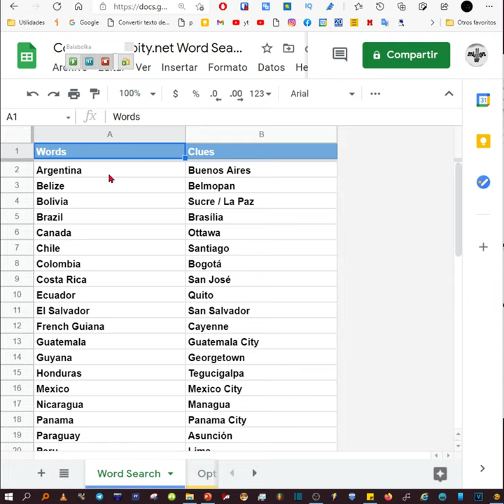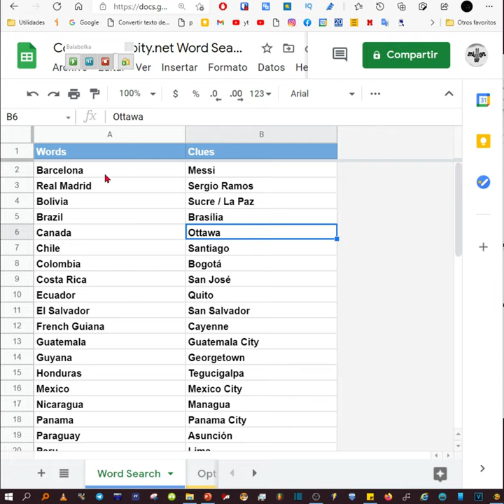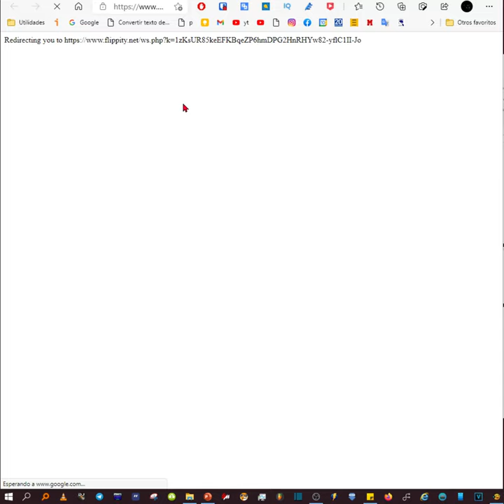Sopa de Letras para Imprimir, fácil, rápido, online, y gratis.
Enseño como hacer una sopa de letras de una forma muy fácil, online, gratis y sin programas. Gracias a
¿Quiere hacer su propia Sopa de Letras?

Paso 1: modificar la plantilla de hoja de cálculo de Google

Edite las palabras. Cuantos más términos utilice, menos probable será que su búsqueda de palabras quepa en una página impresa. (La columna de pistas es opcional).
Ingrese tantas palabras como desee, pero cuanto más use, menos probable es que la búsqueda de palabras quepa en una página.
Etiquete su rompecabezas de búsqueda de palabras cambiando el nombre de la hoja de trabajo (en la parte inferior).
No edite ninguna celda con fondo azul. No cambie el orden de las hojas de trabajo (pestañas).
Paso 2: publique su hoja de cálculo
Vaya a Archivo, Publicar en la Web…, luego haga clic en Publicar.
Paso 3: Obtenga su enlace Flippity.net
Haga clic en la pestaña Obtener el enlace aquí de la plantilla (en la parte inferior).
Haga clic en el enlace Flippity.net para ver e imprimir su rompecabezas de búsqueda de palabras.
Pulsa el botón de recarga para generar diferentes configuraciones.
Presione el botón de la tecla para ver e imprimir la clave de respuesta.
Paso 4: Marcar y compartir
Marque la página para encontrarla de nuevo rápidamente.
Preguntas frecuentes
¿Cómo puedo jugar mi búsqueda de palabras en línea?
Las búsquedas de palabras están diseñadas para imprimirse, no para reproducirse en línea.
¿Puedo usar imágenes como pistas?
Sí, simplemente pegue la URL (dirección) de una imagen que encuentre en la web en la celda correspondiente.
Las URL deben terminar en ".gif", ".png", ".jpg", ".jpeg" o ".webp".
No puede utilizar Google Drive para almacenar sus imágenes.
Puede utilizar Dibujos de Google. Utilice el enlace "Publicar en la web ...".
Las imágenes se redimensionan automáticamente.
(Asegúrese de tener el derecho legal de usar cada imagen).
¿Hay opciones?
En la pestaña Opciones puede controlar:
la dirección de las palabras: horizontal, vertical, diagonal y al revés
los caracteres de relleno utilizados